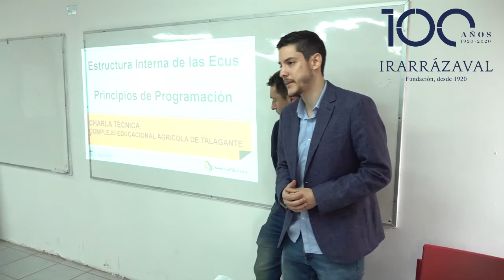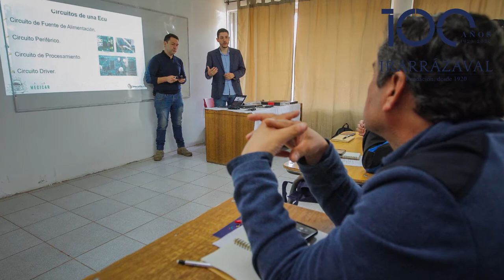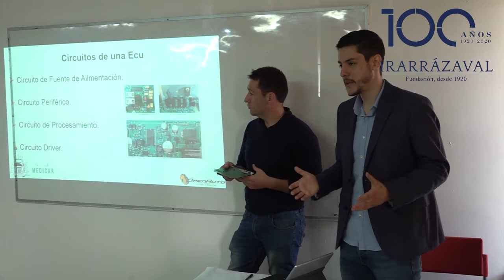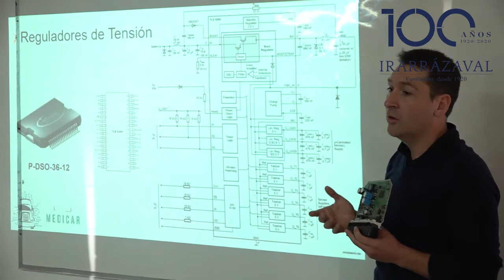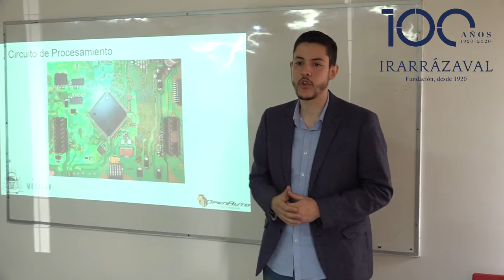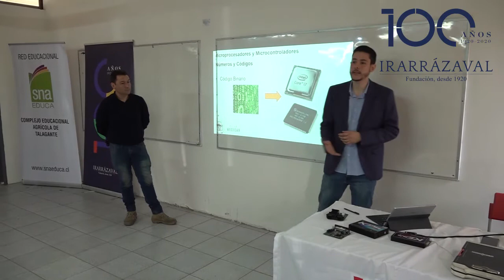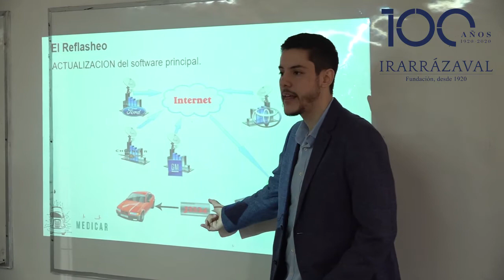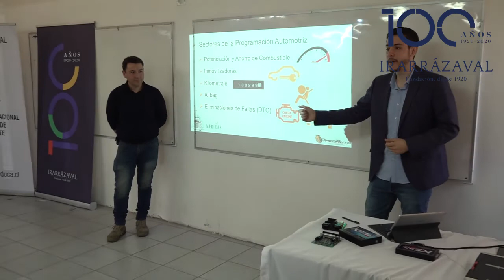Arquitectura de Módulos de Control Electrónicos y Bases de la Programación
Charla de Andrés Melendez, Encargado SMI DIESEL y Representante de Openauto en el marco del Seminario de docentes de la especialidad de Mecánica Automotriz, realizado en el Complejo Educacional Ernesto Müller López, Talagante, el día miércoles 9 de octubre de 2019.